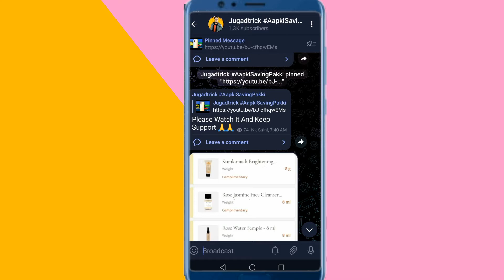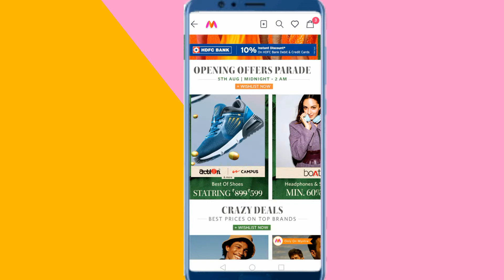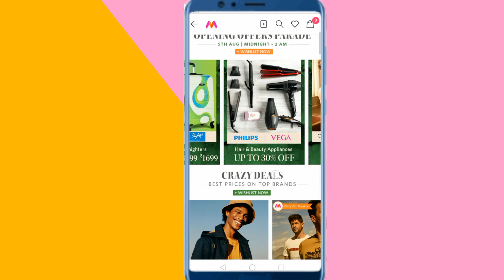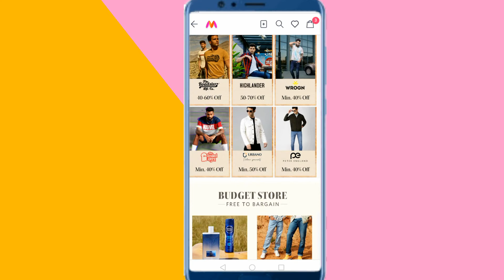Myntra Right To Fashion Sale 2022 | Myntra Coupons | Myntra Coupon Code 2022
Right To Fashion Sale 2022  Myntra Coupons Myntra Freedom Sale Myntra Offers Today

( Get Upto 500 Myntracash )

Query solved 👉

MyntraEORS2022
myntra coupon
myntra buy 1 get 2 free offer
how to buy myntra buy 1 get 2 free
myntra buy 1 get 1 free offer
sale on myntra
myntra sales
myntra offers
myntra sale offers
myntra coupons
myntra coupon code
myntra sale eors 2022
myntra eors sale

IndiasBiggestFashionSale
MyntraEORS2022
myntra magic
myntra online shopping kaise Kare
shopping kaise
myntra me coupan kaise use kare
myntra coupan code
myntra coupon code
myntra coupon 2022
myntra coupon for new user
latest myntra coupon
how to get myntra coupon
How Get Free Gifts On Mynta
Myntra End Of Reason Sale
Myntra Offers
Myntra Coupon
Myntra Coupons